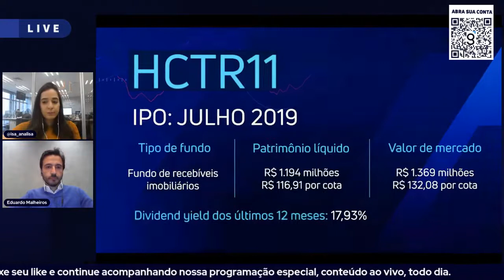HTCR 11 – BATE PAPO COM A GESTÃO - GENIAL.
No programa "Que fundo é esse?", a analista Isabella Suleiman recebe Eduardo Malheiros, sócio diretor da Hectare Capital,